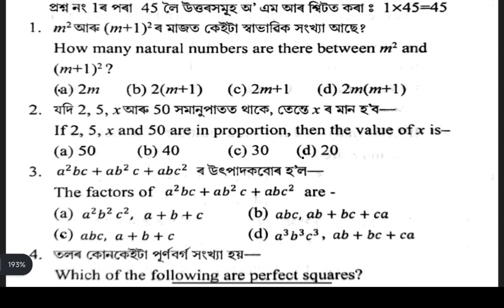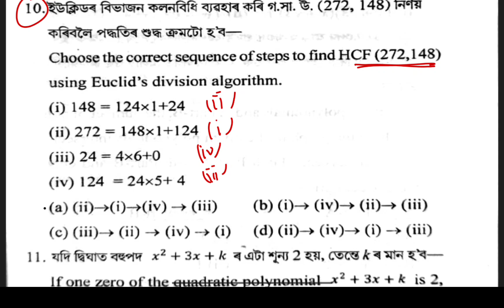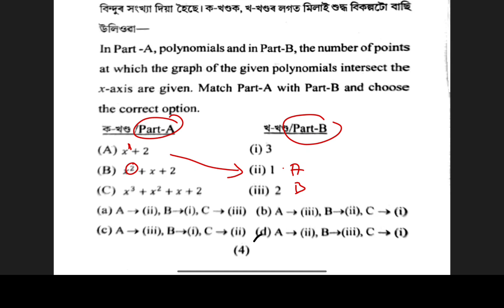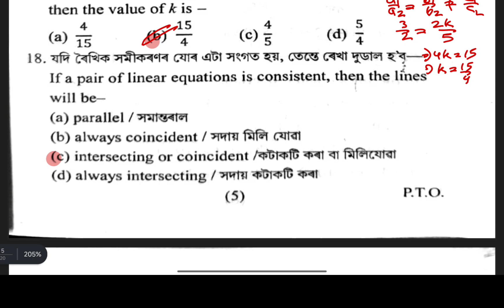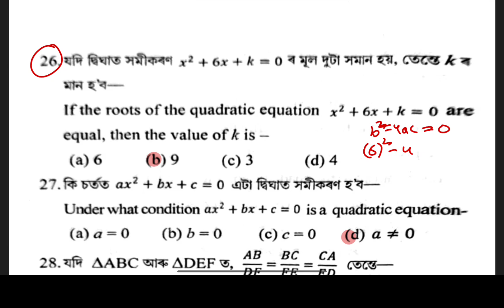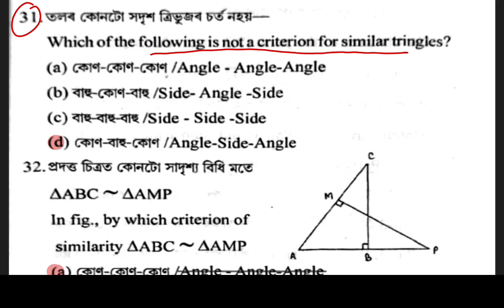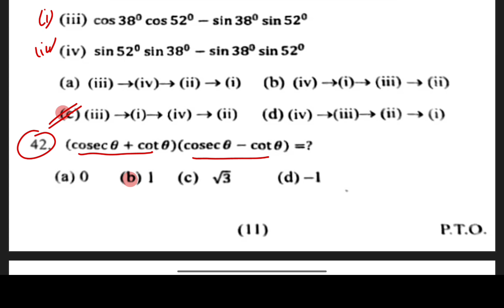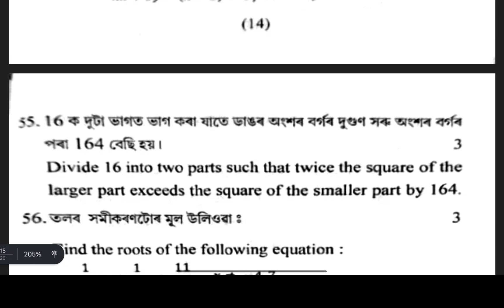Class 10 Half yearly exam Maths question paper 2025 | General Maths | Tinsukia District | seba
Class 10 Half yearly exam Maths question paper 2025 | General Maths | Tinsukia District | seba exam exampaper halfyearlyexams2025 seba# maths
 For pdf msg here 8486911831